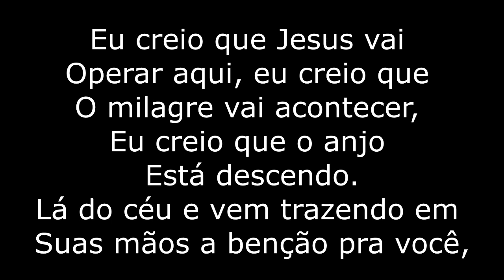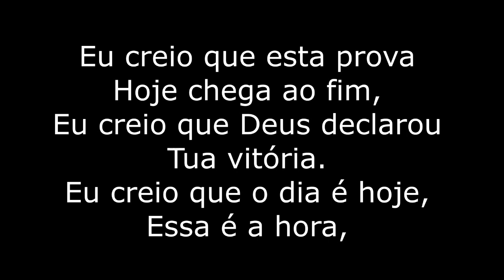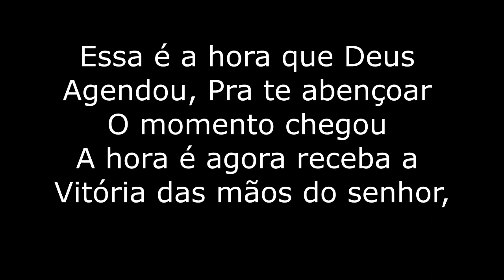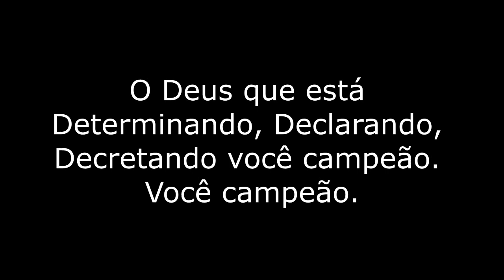Cantora Mayara Alves | Playback | Eu Creio | Lyric Vídeo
Agenda Contato
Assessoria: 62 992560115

Créditos

Produção Geral: Cm Gospel Music
Produção Executiva: Leonildo Ferreira e  Mayara Alves
Produção Artística: Mw Studios E
Produções Produção Musical: Merewilton Lages
Arranjos, Orquestração E Regência: Maestro Merewilton Lages (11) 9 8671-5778
Gravado No Mosh Studios Sp E Mw Studios Sp
Técnicos: Luiz Carlos, Márcio Abelha E Leonardo Afonso
Mixagem: Luiz Carlos E Merewilton Lages
Masterização: Lcp Studios
Fotos: Merewilton Lages E Anderson Santana
Projeto Gráfico: Júnior Schaefer

Orquestra
Bateria: Samuel Fagundes E Andre Carreiraz
Baixo: Yonno Bass
Teclados: Rafael Fagundes E Merewilton Lages
Guitarras Base E Solo: Wagner Sanches E Jadiel
Violões: Merewilton Lages
Sanfona: Augostinho Hipólito
Detalhes E Coberturas: Merewilton Lages
Cordas: Violinos, Violas E Cello: Glaucco E Equipe
Backs: Kelly Lopes, Raquel, Hudson, Jisa, Denircia, Dell E Gerson Black
Gravadora Cm Gospel Music Brasília-Df Contatos: (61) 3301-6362/ 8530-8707/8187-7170